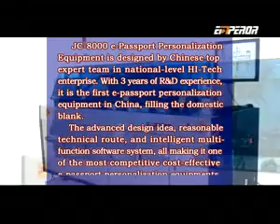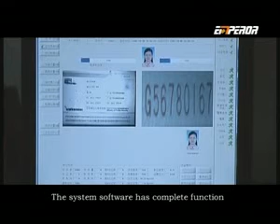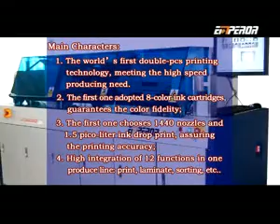Centralized E-Passport Issuance System JC-8000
Shanghai RSID Solutions Co., Ltd.
Add: Rm1611, Bldg Gold, No.11 YuJing’gang Rd, Zhabei District, 200070, Shanghai, P.R.China